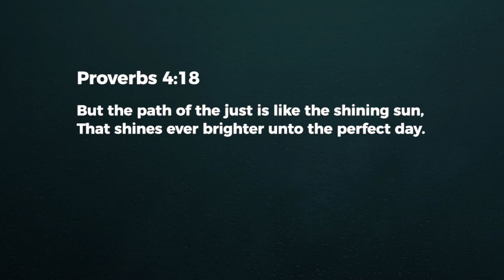Take Risks, To Go Up Higher - Ashish Raichur | Daily Devotion, May 12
Today's Devotional - "Take Risks, To Go Up Higher"